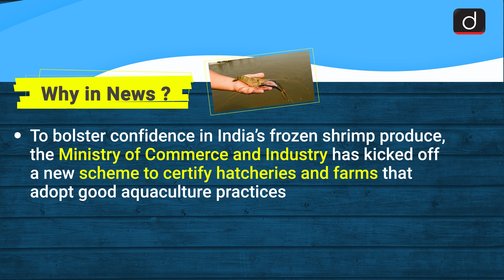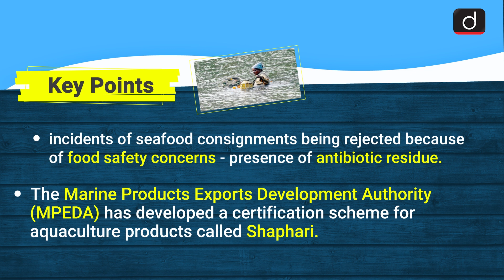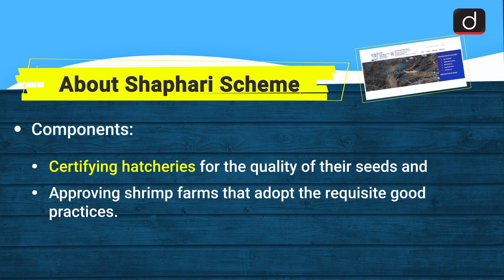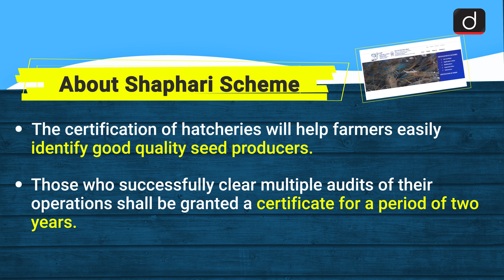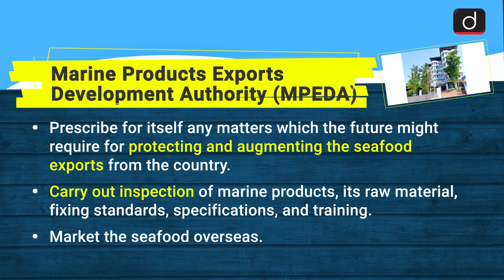Certification of Shrimp Farms: Simplified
This video covers the given topic, Certification of Shrimp Farms, in the following structure:

 1. Why in News?
 2. Key Points
 3. Shaphari Scheme
 4. Marine Products Exports Development Authority (MPEDA)

This video cover:
Subject: Economy
Topic: Certification of Shrimp Farms